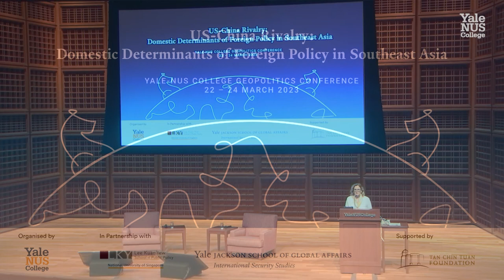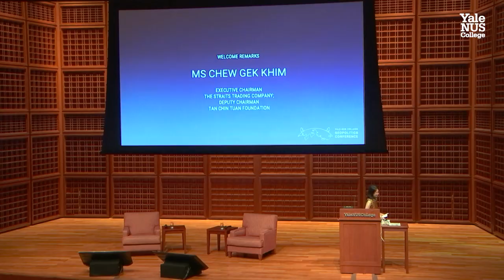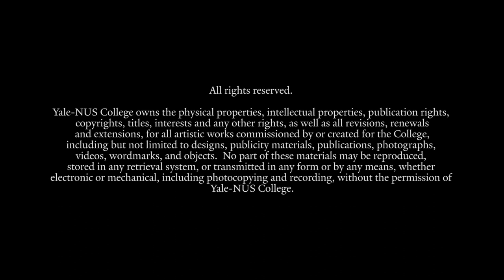Yale-NUS College Geopolitics Conference 2023: Welcome Remarks and Keynote Address Day 2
President of Yale-NUS College and Professor of Social Sciences (Economics) Joanne Roberts kick-started Day Two of the Yale-NUS College Geopolitics Conference with her welcome address, followed by a speech by Ms Chew Gek Khim, Deputy Chairman from Tan Chin Tuan Foundation.

Professor Khong Yuen Foong, Li Ka Shing Professor in Political Science from the Lee Kuan Yew School of Public Policy, National University of Singapore gave the second keynote speech which was moderated by Dr Trisha Craig, Yale-NUS Vice President (Engagement) and Senior Lecturer of Social Sciences (Sociology and Political Science).